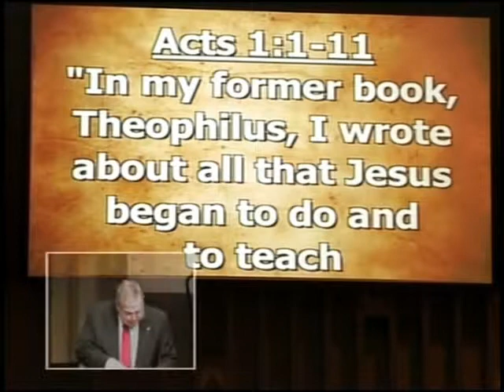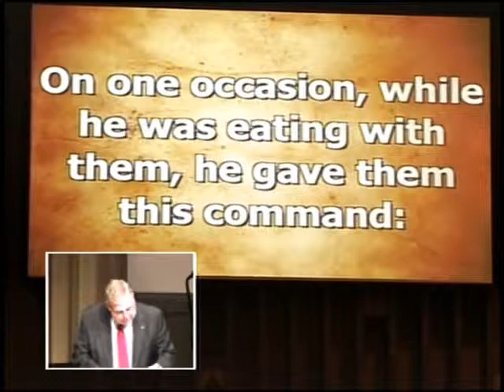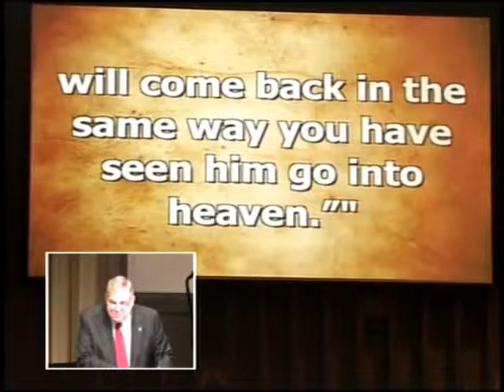2014 06 01tradMsg